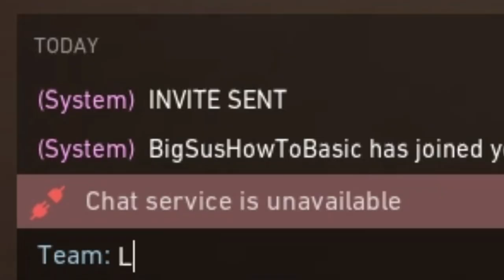THE SPECTRUM INTERNET EXPERIENCE